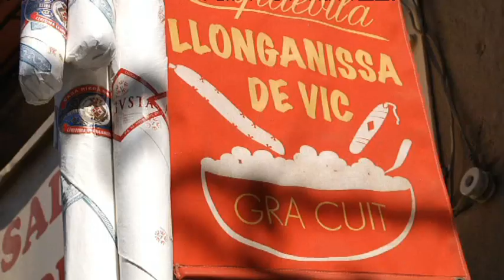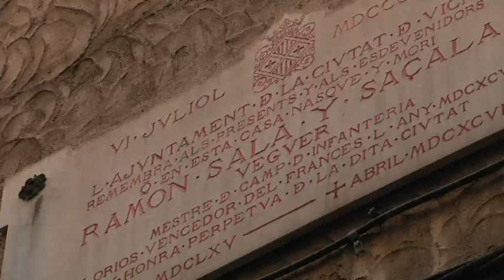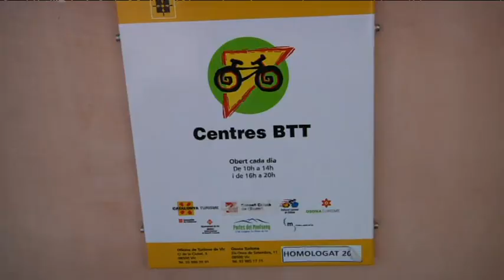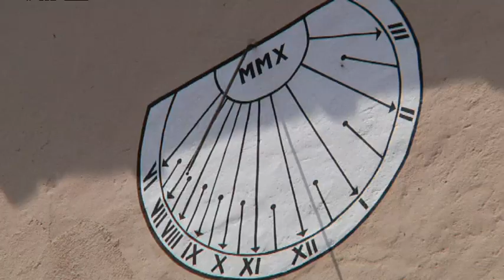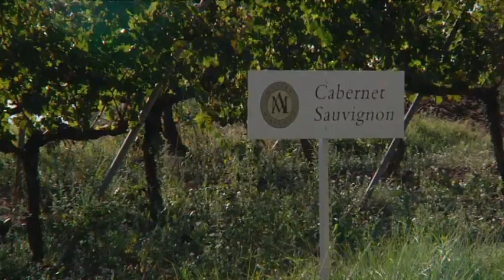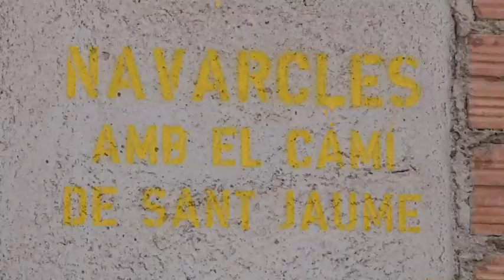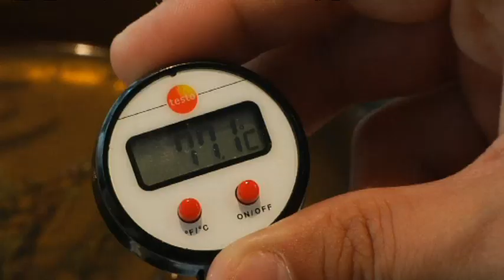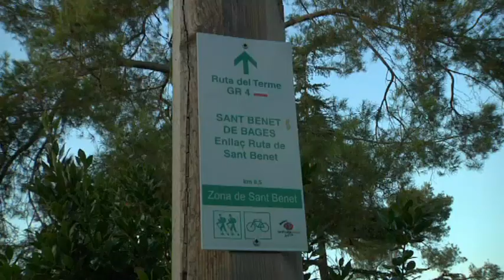GR Camí de Sant Jaume. Capítol 5. De Vic a Sant Benet de Bages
Recorregut de 55 quilòmetres i dues jornades, a peu i en bicicleta. Etapa que gira al voltant d'oficis relacionats amb la gastronomia. A les sis el Marc muntarà una parada al mercat de Vic i s'hi passejarà amb la Pilarín Bayès, farà de pagès en una casa rural i molt ecològica i de sommelier i cuiner de categoria.